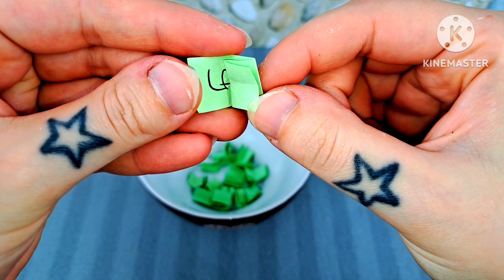Da Così 🤭 // Creiamo Insieme con la Resina con i Colori di Laurel De'Vious // Rainbow High ❤️